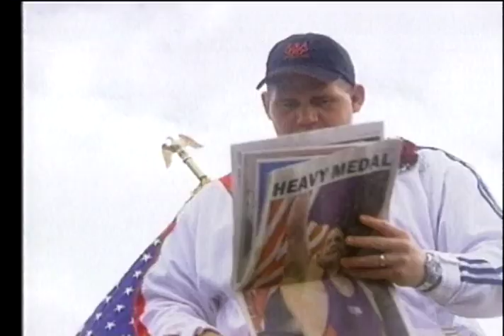Rulon Gardner - American Story with Bob Dotson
2000, Afton, WY - At first glance, Rulon Gardner looked like a farmer who got stuck in a parade.   He drove a tractor to his big day.  Nearly everyone wanted to ride along.  But Afton, Wyoming, his hometown, is tiny.  Barely 15-hundred people.  Organizers wanted to make sure there would be someone there to clap when he came by.  Not to worry.

There was so many people, some had to sit on roofs.  I went looking for the girl who turned Rulon down for the prom.

“Who would turn Rulon down?” his date laughed.  “No one.”

Two weeks ago at the Sydney Olympics, he won a gold medal virtually no one else in the world thought he could, beating Aleksandr Karelin, a Russian wrestler so good, opponents had not scored a single point against him in 10 years.  Back then, Rulon was a junior in high school.  He didn’t make the Varsity team.  He and a brother wrestled for the final spot.  Rulon let him win.  His brother was a senior. That would have been his last chance to compete.

Rulon grew up in a place where people are known, not for what they own, but for what they do.  He said he won the Olympic Gold medal for the folks back home, but on this day, he had to wrestle his emotions.  Facing his friends seemed harder than what he had done at the Olympics.  He was the youngest of 9 children living on a dairy farm.  What did he give up to gain the prize?

“My parents have grown older,” he said.  “I miss seeing them.  I miss the valley.  I miss the quality of people I grew up with.”

Sometimes the toughest judges are the ones who knew us when.  In this place, at this moment, everyone gave Rulon Gardner a perfect 10.